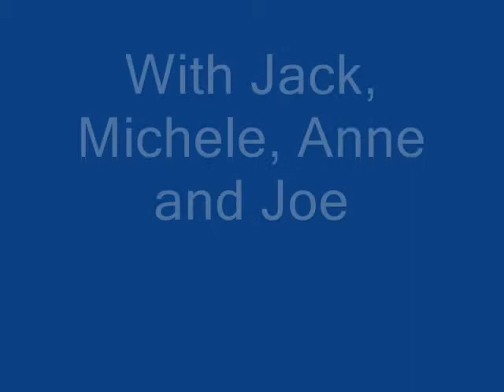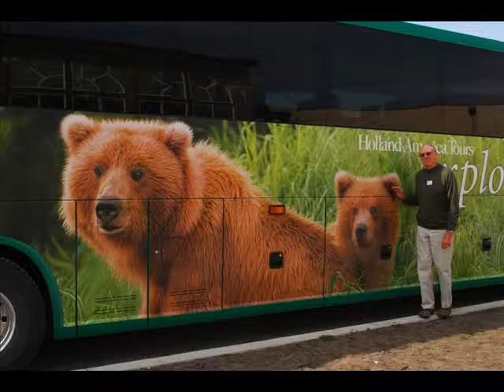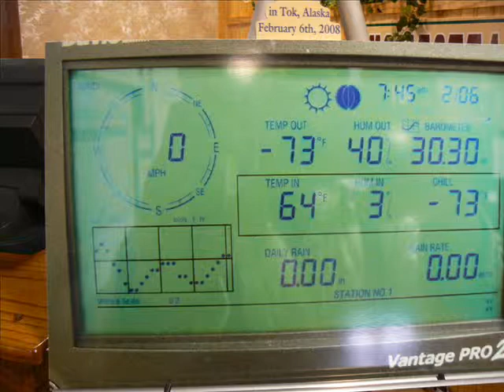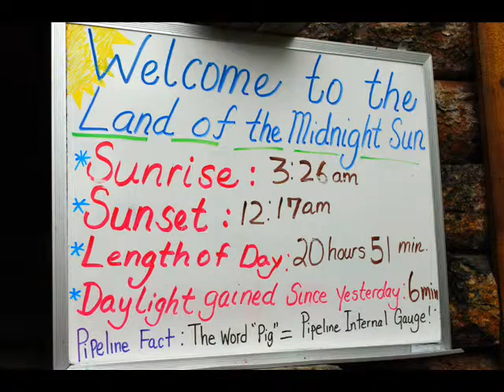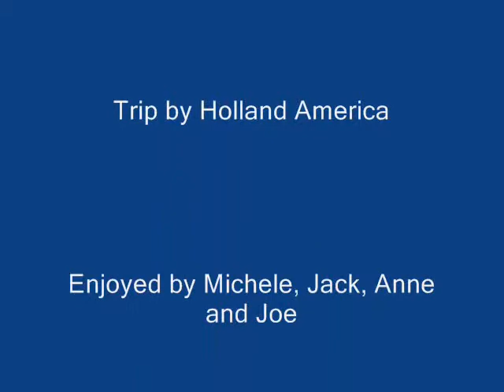Alaska Trip 2008 0001